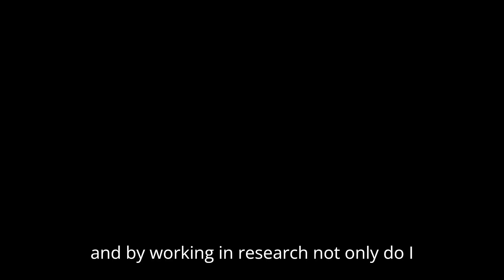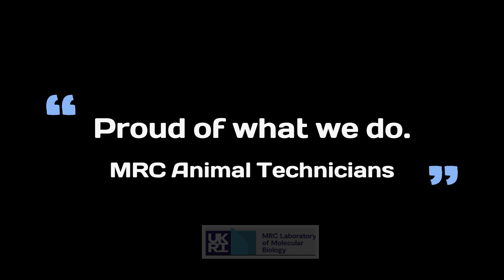Why I Work with Mice in Research - An Animal Technician's Point of View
In this video, we show you the state-of-the-art facilities where the LMB Biological Services Group house breeding and experimental colonies of rodents.

We hear from some of the LMB’s dedicated Animal Technicians, who discuss what drew them to the industry and what they have got out of their careers in animal care.

This video was made as part of AnimalsInResearch week, a digital campaign led by @understandinganimalresearch

Where there are no suitable alternatives, LMB scientists use mice, rats and fish in their research. All work involving animals is undertaken by fully trained staff in accordance with government guidelines.

To learn more about animal research at the LMB, please visit our

About the MRC Laboratory of Molecular Biology (LMB):
The LMB is one of the world's leading research institutes. Discoveries and inventions developed at the LMB, for example DNA sequencing and methods to determine the structure of proteins, have revolutionised all areas of biology. Our scientists work to advance understanding of biological processes at the molecular level. This information will help us to understand the workings of complex systems, such as the immune system and the brain, and solve key problems in human health.